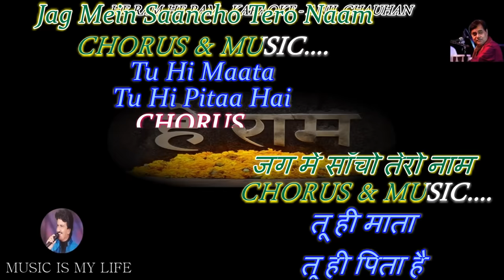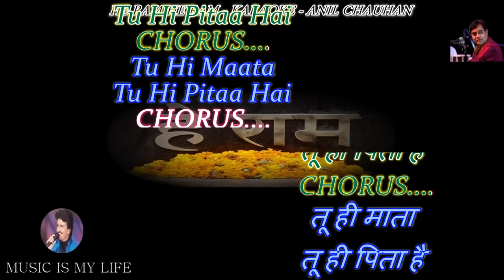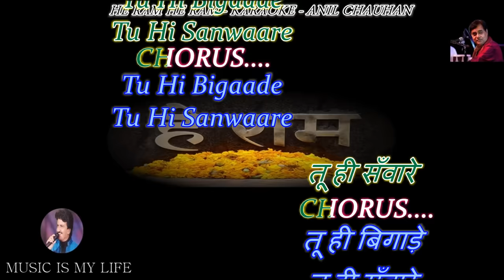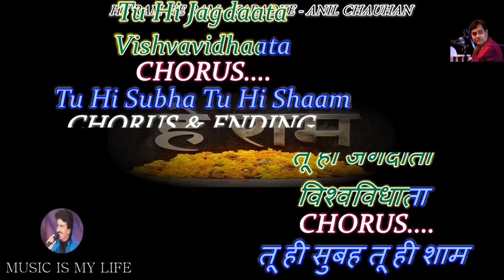Hey Ram Hey Ram Karaoke With Scrolling Lyrics Eng. & हिंदी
Please send your contributions to:
𝐀/𝐂: 𝟎𝟗𝟏𝟏𝟎-𝟒𝟎𝟎𝟎-𝟏𝟐𝟑𝟕𝟔𝟏
𝐁𝐚𝐧𝐤: 𝐈𝐃𝐁𝐈

कृपया अपना योगदान भेजें:
𝐀/𝐂: 𝟎𝟗𝟏𝟏𝟎-𝟒𝟎𝟎𝟎-𝟏𝟐𝟑𝟕𝟔𝟏
𝐁𝐚𝐧𝐤: 𝐈𝐃𝐁𝐈